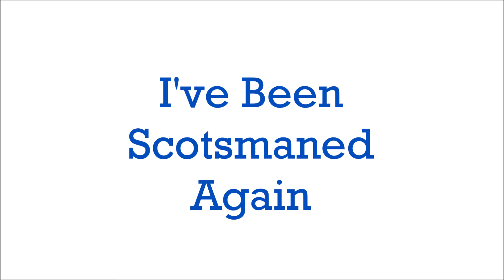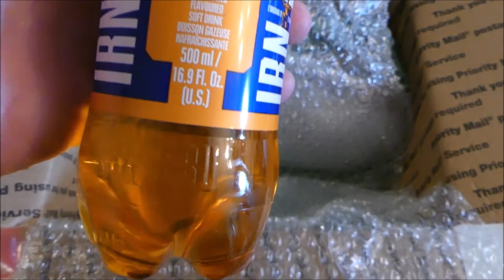I've Been Scotsmaned Again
I got a package from TheCrazyScotsman, see what it was.